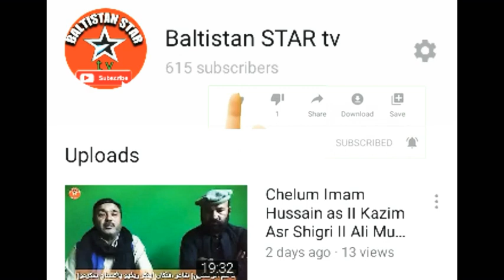New Balti Qasida | akmal Hussain